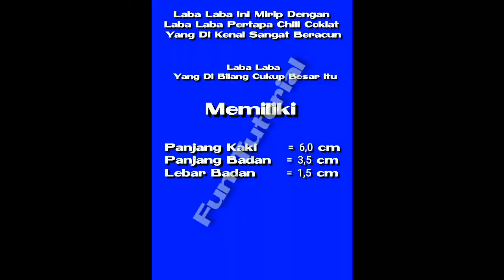LABA LABA CHILI COKLAT (LABA LABA BERACUN)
Laba Laba Ini Mirip Sekali Dengan LABA LABA PETAPA CHILI COKLAT (Laba Laba beracun.

          Laba Laba Ini di percaya cukup beracun. Untuk Kalian Jangan Sekali kali Memegang Atau Menyentuh Binatang Yang Kita Tidak Ketahui Karena Ada Yang Baik Dan Ada Yang Mematikan.

IG YouTube       = @funtutorialchannel
IG Admin           = @adit_nugrhh